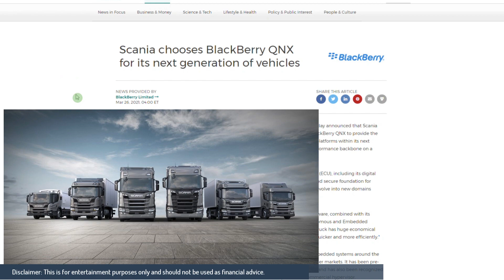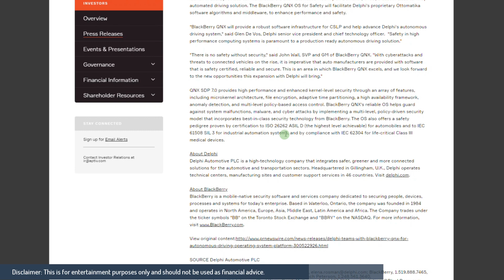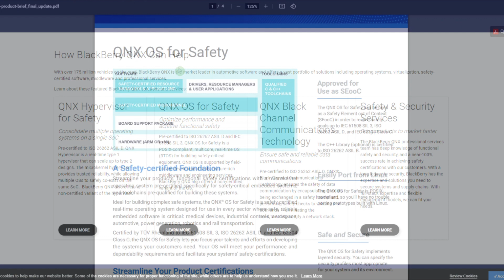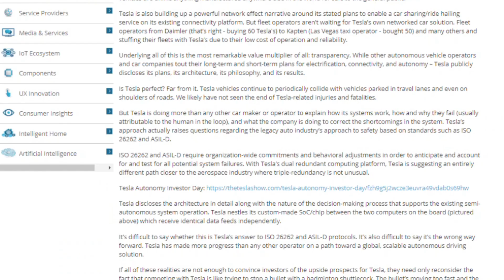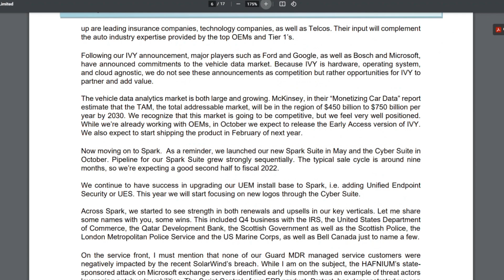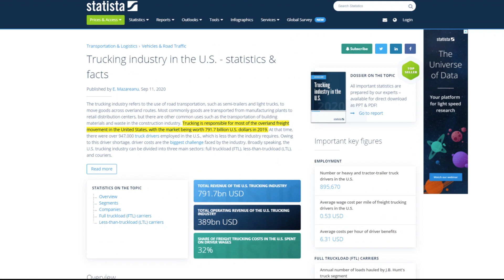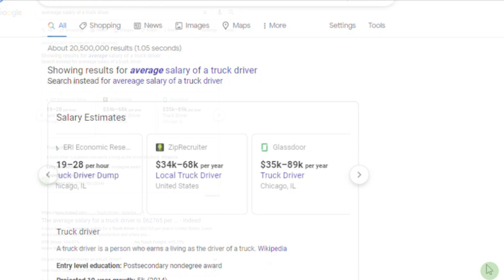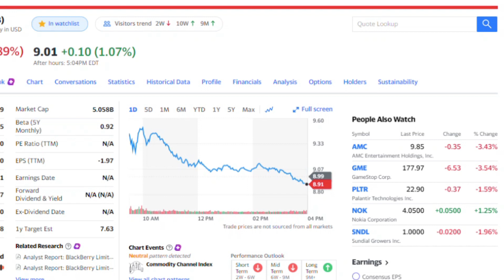Is BlackBerry Stock Cornering the Commercial Automotive Market with the Volvo Partnership?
Volvo announced its partnership with BlackBerry stock to develop its next-generation heavy-duty trucks. We will discuss BB stock potentially being the sole OS for commercial vehicles as BlackBerry offers the more secure OS in the market that would allow for autonomous driving. We go over why government entities would more likely approve BlackBerry for higher-level autonomous vehicles with BlackBerry QNX/IVY software being the platform and backbone.

Even though it is clear that BlackBerry as a stock right now is not making much revenue. We then dig deeper as to why BB stock will be creating a solution for a $90 Billion yearly cost in the logistics industry. We discuss potential commissions that BlackBerry can gain by creating an app store that can solve this issue. It is clear that BlackBerry stock will not be valued like a start-up, but BlackBerry does have start-up growth potentials as it is the operating system for over half the vehicles on the streets.